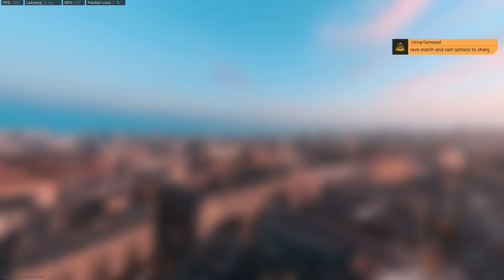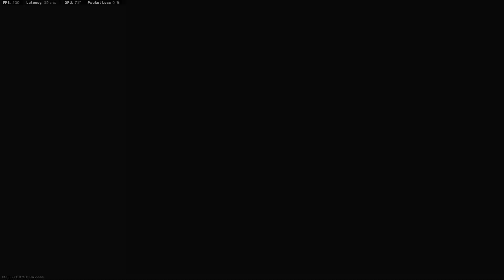AX50 porn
If you guys have any questions or suggestions, be sure to leave them in the comments below! :)